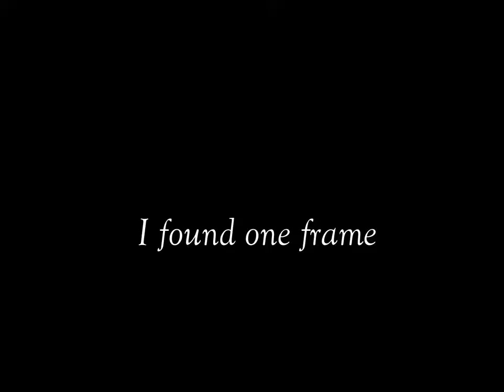Demonic Face in John MacArthur's "Slave" Trailer